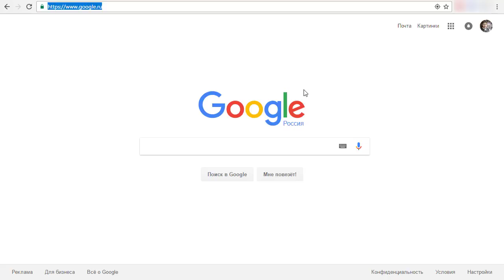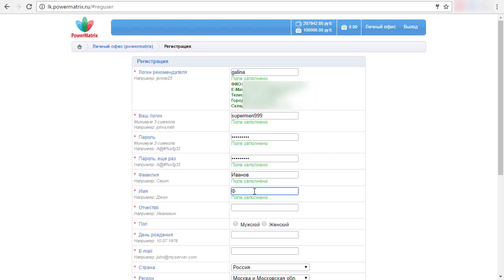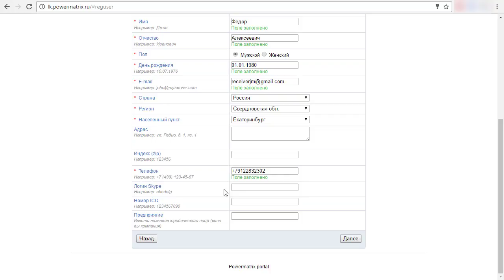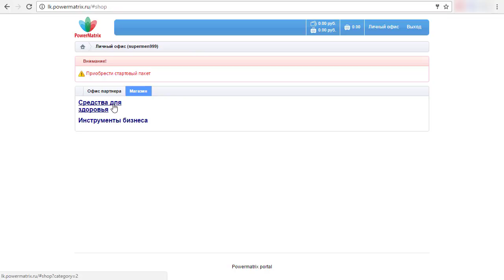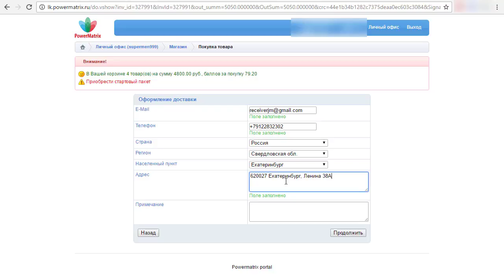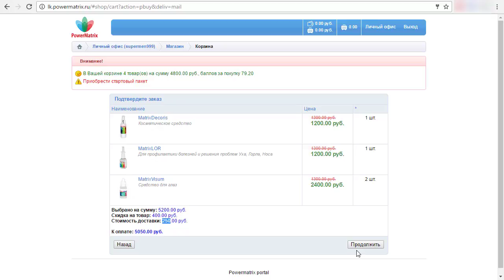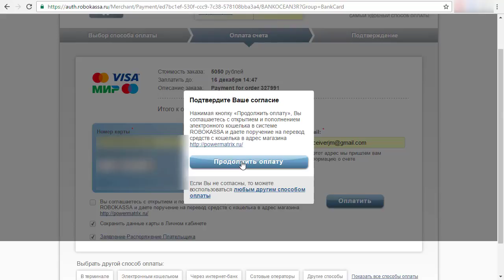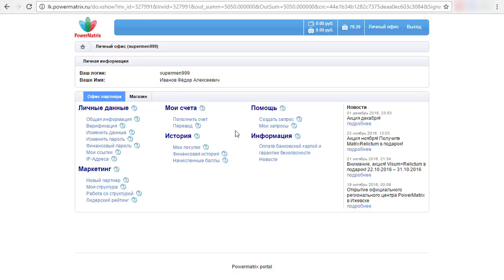PowerMatrix: Как самостоятельно зарегистрироваться и купить стартовый пакет с доставкой почтой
Вопросы можете задавать в скайпе: ira475